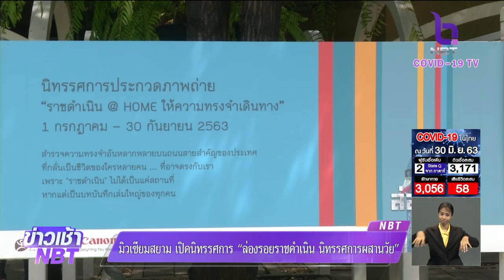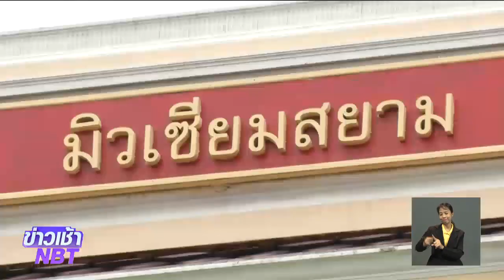"มิวเซียมสยาม" เปิดนิทรรศการ "ส่องรอยราชดำเนิน นิทรรศการผสานวัย"